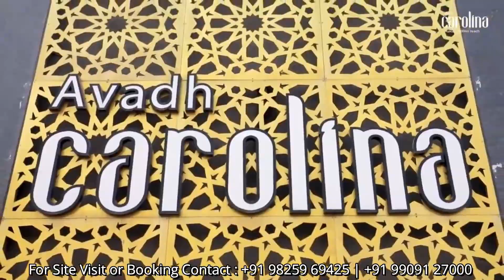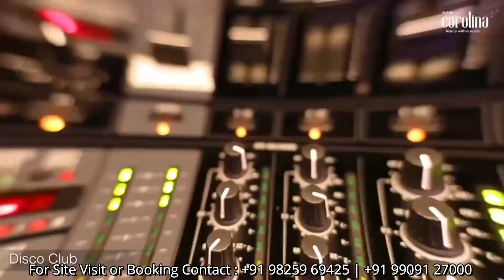AVADH CAROLINA - SAMPLE VIDEO, VESU